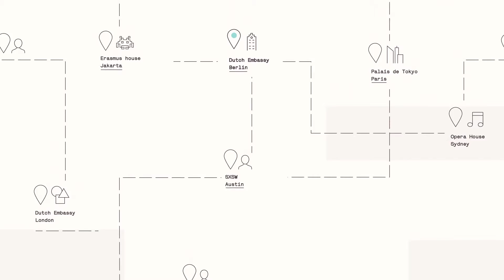Your partner for international cultural ambitions: DutchCulture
Your art has no boundaries. The world does. Borders make our world more complex. But if you know your direction, we can show you the way! We are DutchCulture. We help Dutch creatives with international ambitions by providing our knowledge and global network. And... when our culture goes abroad, we keep track of past events. Now, this is where you come in. This data is all yours. Take advantage of it: search for artist names and events in your discipline or filter on location. Follow the lines to find out who walked the path before you. So go ahead and discover, where will it lead you?

DutchCulture. Your partner for international cultural ambitions.